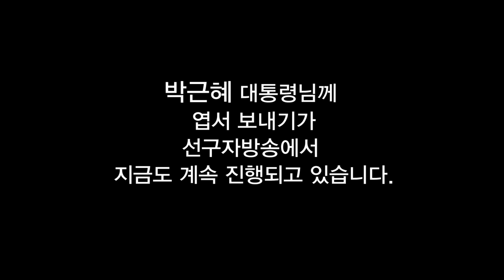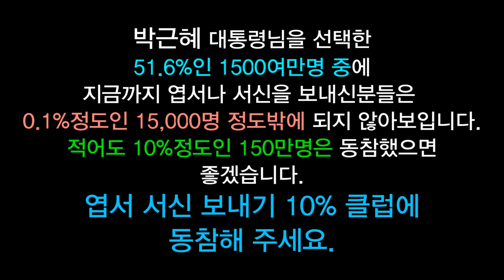응답하라 정충제 김일선 최우원( 2차 촉구)